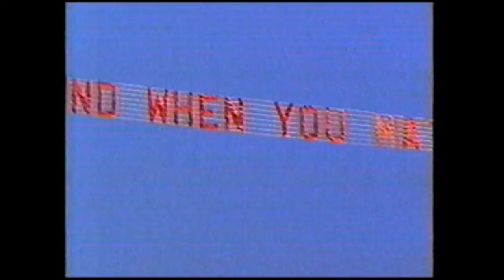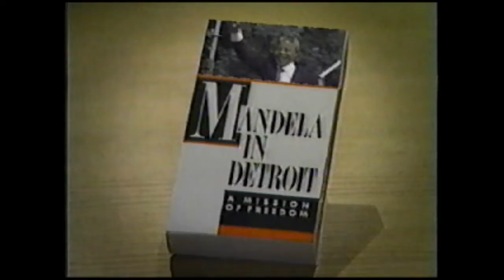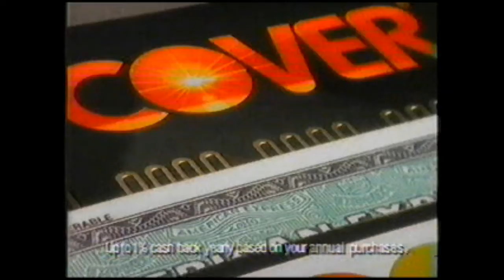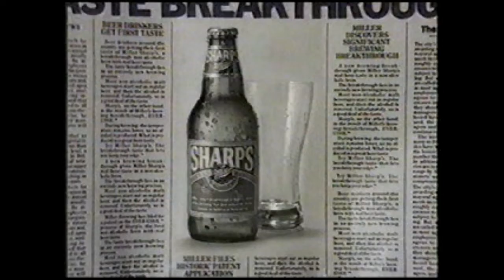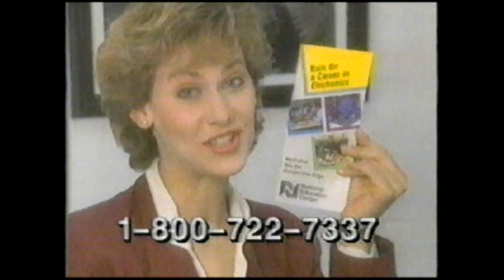1990 Commercials Volume 1